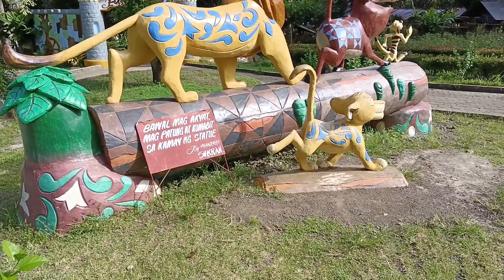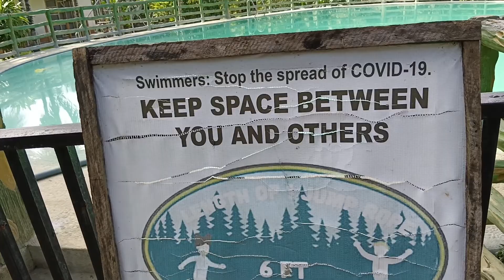video tour belle's resort